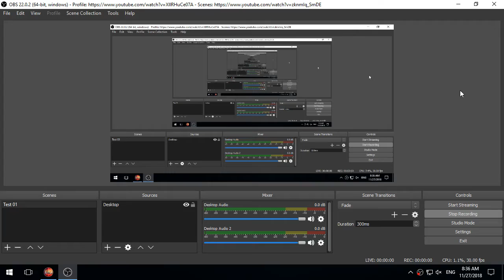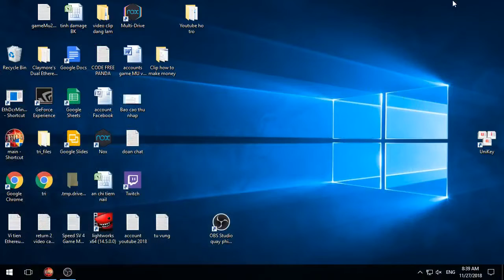xshop mien phi 02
Hướng dẫn mua set items ABA event Miễn phí Game Mu Webzen